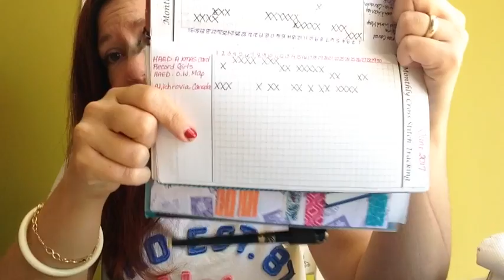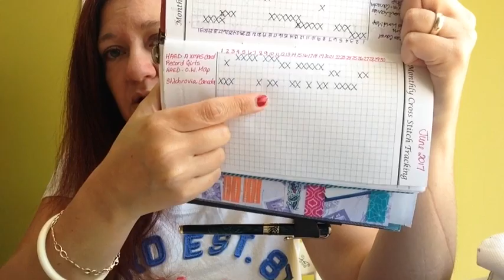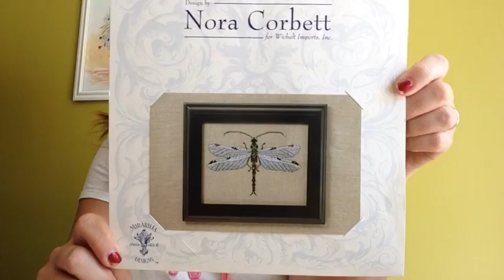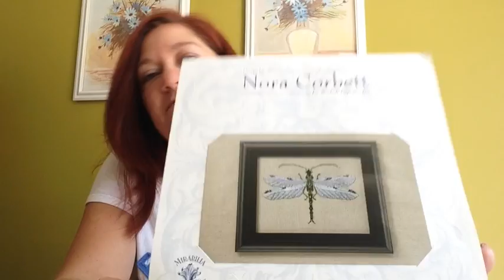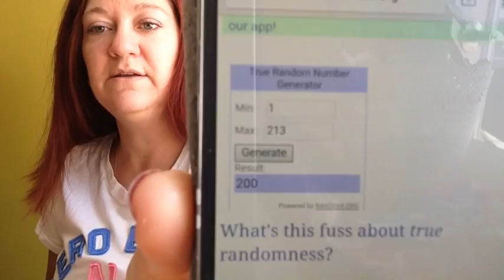Flosstube #52 - June update & Giveaway winner announced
Happy stitching everyone.